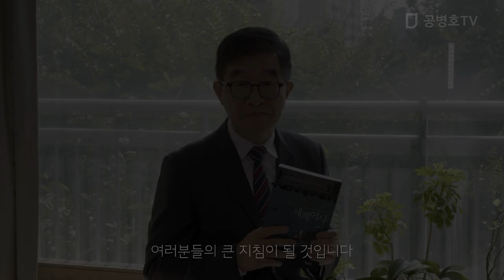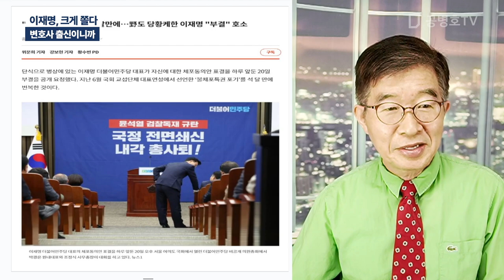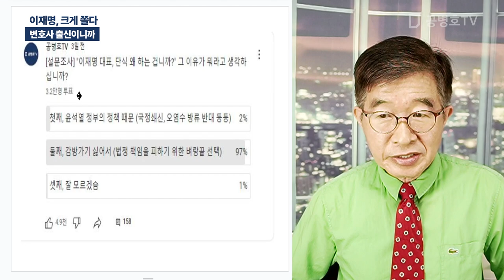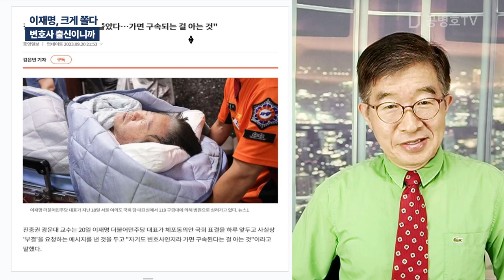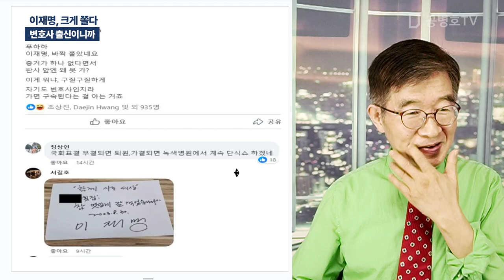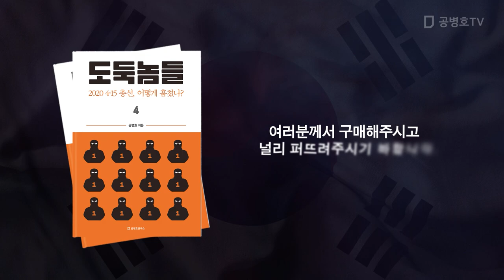이재명, 크게 쫄았다 / 변호사 출신이니까 [공병호TV]